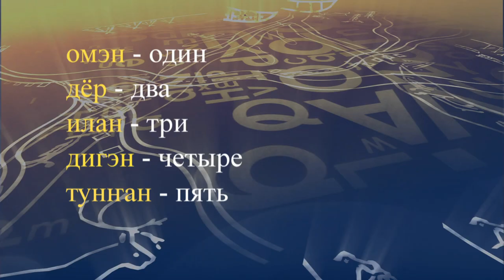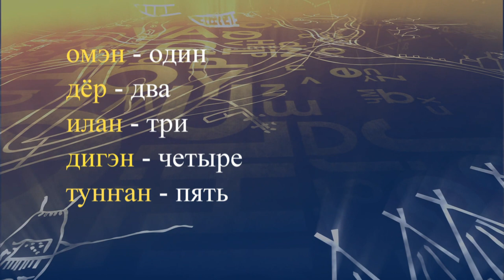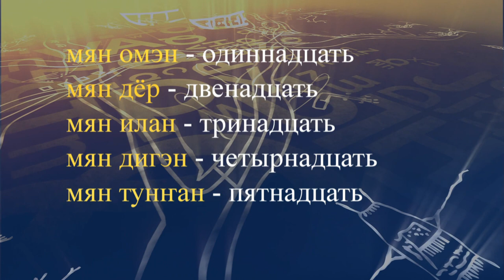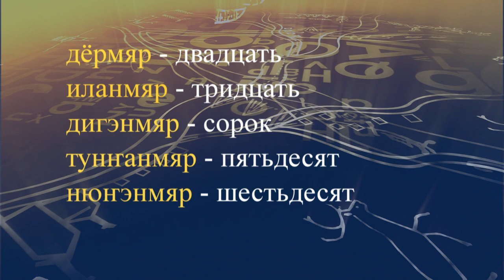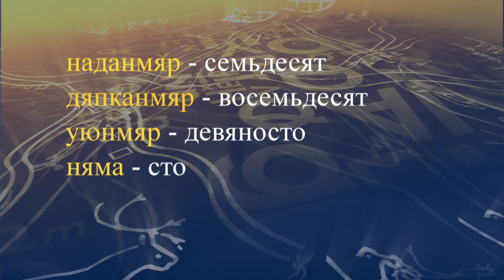teleuroki even 07